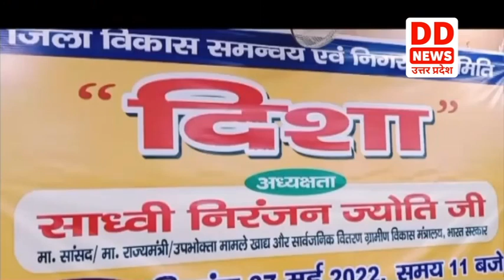केंद्रीय राज्य मंत्री SADHVI NIRANJAN JYOTI ने फतेहपुर दिशा की बैठक में हिस्सा लिया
केंद्रीय राज्य मंत्री साध्वी निरंजन ज्योति ने फतेहपुर विकास भवन में दिशा की बैठक में हिस्सा लिया। उन्होंने जनपद में जिला विकास समन्वय एवं निगरानी समिति के कार्यों की समीक्षा की। इस मौके पर साध्वी निरंजन ज्योति कहा कि जनपद में प्रशासनिक अधिकारी लगातार विकास कार्यों में सहयोग कर रहे हैं। जिसका परिणाम है कि आज जनपद फतेहपुर विकास के पायदान पर छलांग लगा रहा है। हमारा प्रयास है कि हम फतेहपुर जनपद को नंबर एक पायदान पर लेकर आयें।